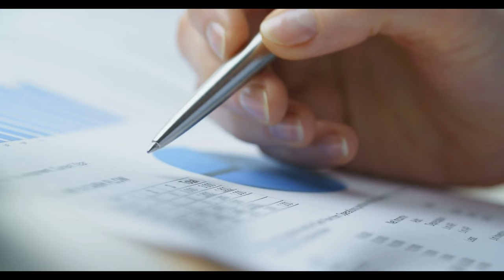SGK prim borcu olanlara yasal takip: GSS prim borcu nasıl sorgulanır?